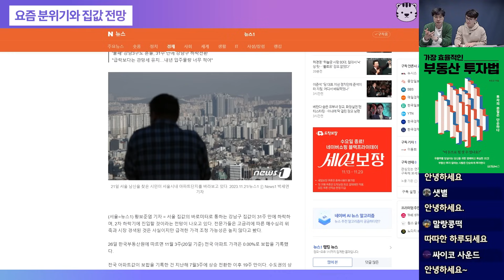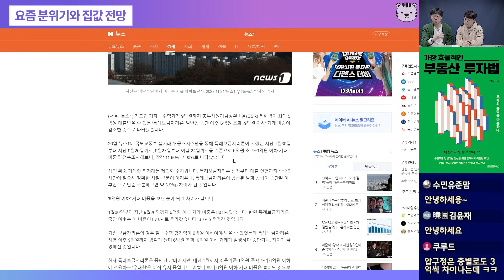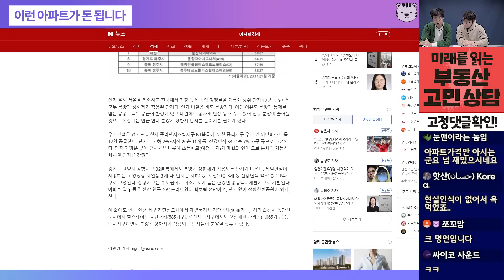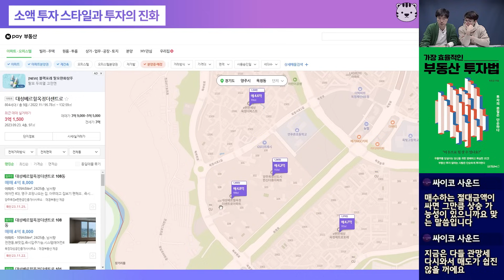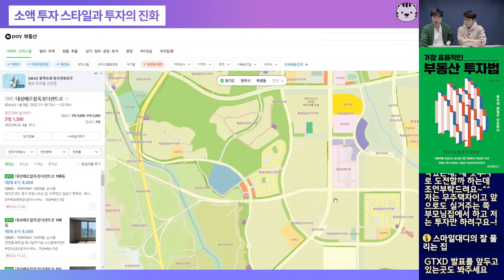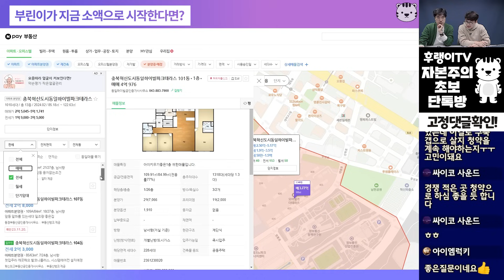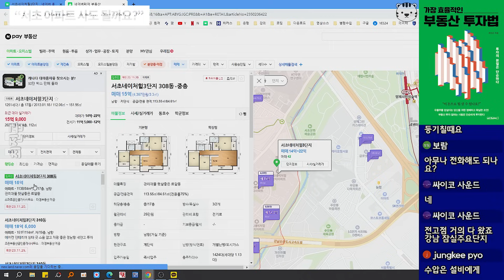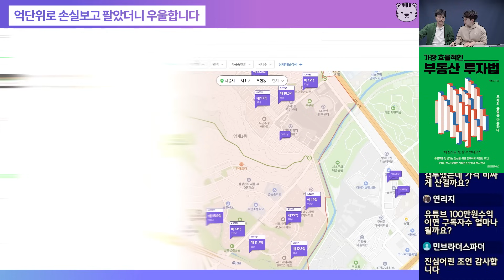2024년 서울집값전망과 수도권 내집마련 전략(부동산전망)ㅣ미래를읽다 최진곤 S2.EP83~87 [후랭이TV]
📞(유료)부동산 자문 안내 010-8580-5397
📖가장 효율적인 부동산 투자법

미래를읽다 최진곤 대표님과 함께 서울집값 전망과 집값이 상승하는 이유, 수도권 소액 투자 아파트, 내집마련 전략 등에 대해 이야기 나누어보았습니다.